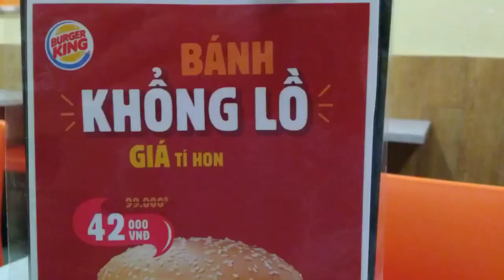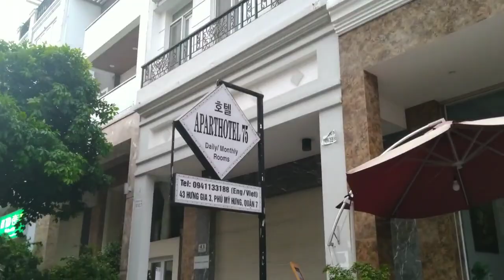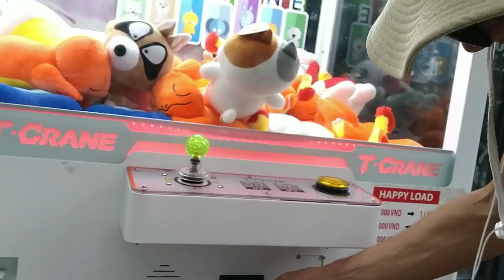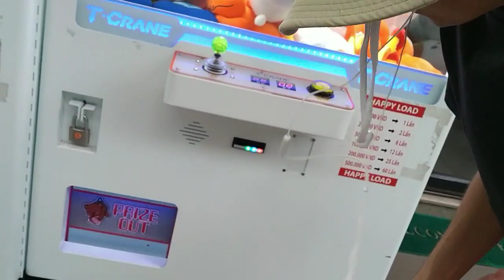ДАЛИ ЕЩЁ ШАНС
Этот канал повествует о том, как одноглазый среднестатистический наркоман из российской глубинки, поборол голос разума, муки совести и отцовский инстинкт, продал квартиру и отправился в многолетнее путешествие по фешенебельным островам, в компании падших женщин, чтобы на паперти Ютюба, через боль и унижения, прося милость как прощение, покорить сердца донатоспособных подписчиков и больше никогда не работать!Сейчас мы во ВЬЕТНАМЕ НЯЧАНГ МУЙНЕ ХОШИМИН ХАНОЙ
Получи возврат 10% при бронировании следующей поездки по этому коду купона: ebdddbe1
Вы пробовали пользоваться Airbnb? Зарегистрируйтесь по моей ссылке и получите скидку 2 100₽ на первую поездку.

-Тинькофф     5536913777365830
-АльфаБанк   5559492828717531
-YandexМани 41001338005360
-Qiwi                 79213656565